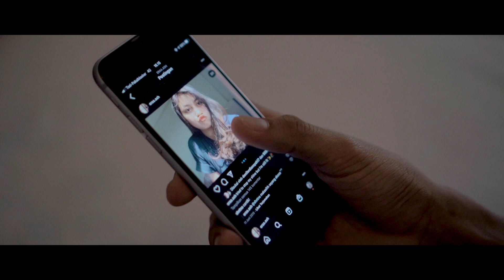EGI FAUZI - SEDIHKU TANPAMU [Official Music Video]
Egi Fauzi si pengamen jalanan yang viral dan tidak mau di bilang artis cover, kembali membuktikan eksistensinya di industri musik tanah air, dengan merilis single lagu yang kedua yang berjudul “Sedihku Tanpamu” yang kembali di ciptakan oleh Musikku Satu.

Tema lagu ini adalah sambungan dari cerita lagu single yang pertama, yang mana Egi di cerita lagu single yang pertama menolak cintanya seorang wanita kepadanya, dikarenakan si wanita adalah mantan dari sahabatnya sendiri, karna Egi sangat menghargai pertemanan dengan sahabatnya walaupun disisi lain sebenarnya Egi juga punya perasaan lebih kepada si wanita tersebut. Di cerita lagu single yang kedua ini, Egi merasakan penyesalan yang mendalam dan kesepian ketika si wanita meninggalkan dirinya, memang penyesalan selalu datang setelah semua sudah terjadi. Seperti lagu “Sedihku Tanpamu” ini, Egi merasa bersalah dan menyesal, sangat berharap si wanita datang kembali kepadanya.

“Dimana Sayangku Kini Kau Berada, Dengarkan Sedihku Tanpa Dirimu, Maafkan Diriku Yang Dulu Pernah Menyakiti Hatimu, Bila Hati Ini Masih Milikmu, Ku Yakin Kau Akan Kembali Lagi
Kepada Hatiku Yang Kan Selalu Merindukan Dirimu” itulah potongan lirik dari lagu “Sadihku Tanpamu” yang dinyanyikan Egi dengan penuh penghayatan.

Didalam penggarapan musik single lagu kedua Egi ini, Musikku Satu masih melibatkan musisi tanah air yaitu Bang Kibo (Kembang Tulip) & Bang Dide (Hijau Daun) yang dikemas kedalam genre musik pop melayu dengan aransemen musik mellow dan easy listening.

Semoga menambah jajaran playlist untuk para pendengar pencinta musik Indonesia.

Song Credits,
Title : Sedihku Tanpamu
Artist : Egi Fauzi

Talent Model : Eraa.ash
Tempat : Rumah Omah Opah & RO2 Coffe

Producer : Shandi Priyanto
Project Coordinator : Cuke The Jangkriks, Herman D'Miro
Composer : Musikku Satu
Videography : Andika - Aerial Motion Art
DOP & Video Editor : Izhakeeprock
Music Arranger : Kibo
Mix & Mastering : Berlyboo Studio
Label Production : Musikku Satu
Publisher : PT. Mahar Pustaka Nusantara

Aktifkan RBT Lagu Egi Fauzi - Sedihku Tanpamu :
TELKOMSEL : *coming soon*
INDOSAT : *coming soon*
XL & AXIS : *coming soon*
THREE 3 : *coming soon*

SALAM MUSIKKU SATU